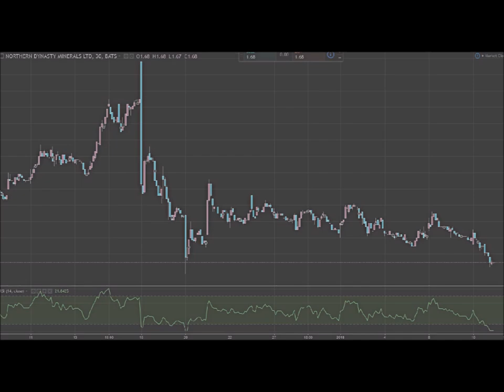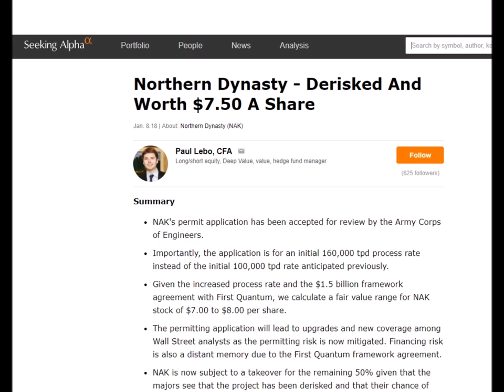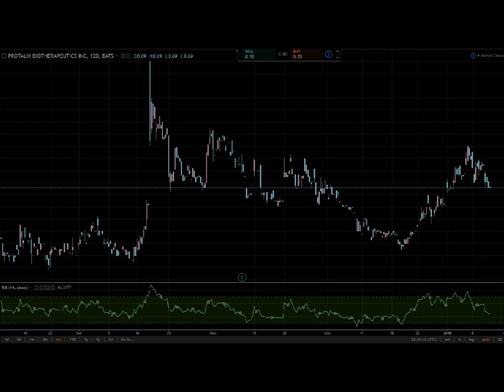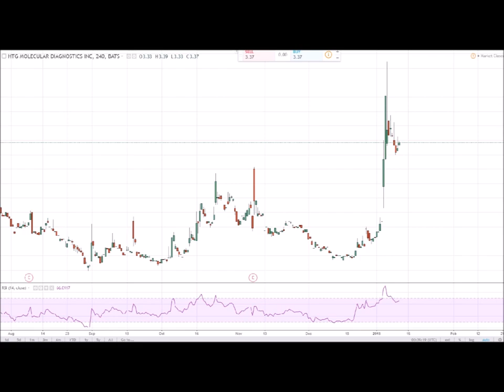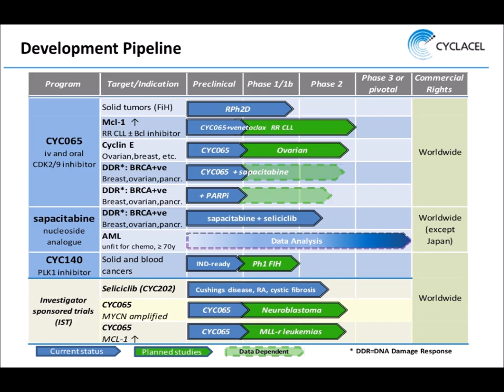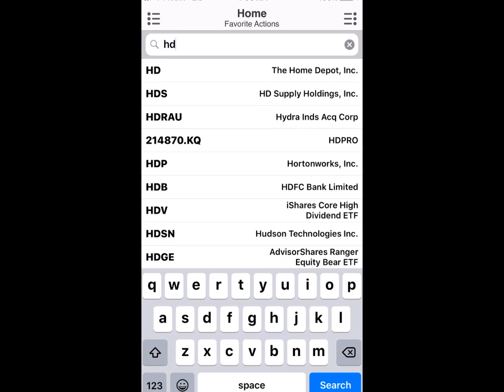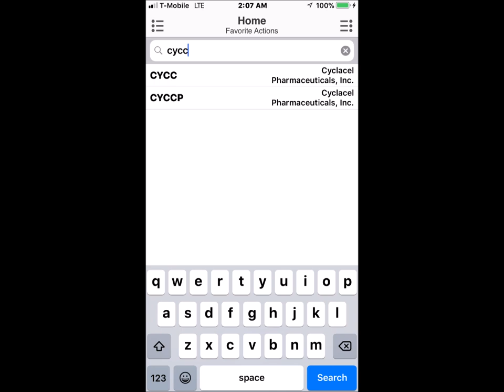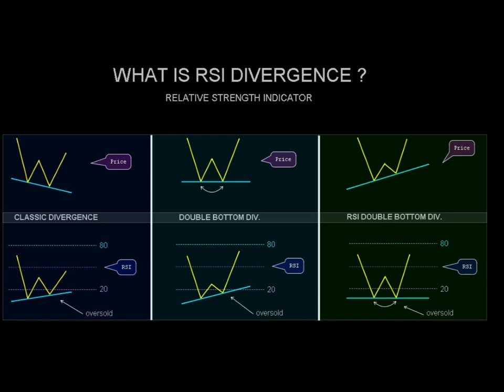RSI: Relative Strength Index & Stock Picks for January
In this edition, besides reviewing stock suggestions for the Month of January, we explain an important momentum indicator: RSI (Relative Strength Index). Ticker symbols reviewed this month include: NAK, APRI, HTGM, HD, PLX, SYGP & CYCC.  In most cases the stock should get a bump based on positive technicals as well as impending catalysts, etc. Stocks discussed for this week include: Cyclacel Pharma, Synergy Pharma, Home Depot, Protalix Bio, HTG Molecular Devices, Apricus BioSciences, and Northern Dynasty Minerals.  Most stocks recommended are based on short-term momentum trades and not long-term unless otherwise noted. Never invest more than you can afford to lose or not have access to for an extended period of time. Always do your own due diligence. We also encourage you to watch our stock specific videos to learn more about: "How to turn $800 into $8,000 in less than a Year - Choosing between Real Estate or Stocks (How About Both)", "Predicting Stock Prices & Reading Charts", "Gravestone Doji's Can Save Your Life", “Rickshaw Man Candlestick Pattern”, “Dragonfly Doji & Head and Shoulders Stock Patterns”, “Dark Cloud Cover Chart Pattern” and “Stock Questions & Answers”.  We only recommend one ETF: SPXL.  Stock tickers discussed in this episode include: TENX, XXII, NAK, STZ, APRI, and SPXL.  Stocks we encourage you to look at due to their integration and alignment with blockchain technology include: NXTD, LFIN, OSTK, XNET, DPW, MGTI, PRELF, GROW, SSC, MARA, NVDA, RIOT, and NETE.   Six out of seven stocks I encouraged you to look at last time went up in the two weeks that followed including: NAK, FLXN, MOMO, BAC, COST & SPXL.
Be sure to check out the great interview Frank Curzio did with Northern Dynasty Minerals at: